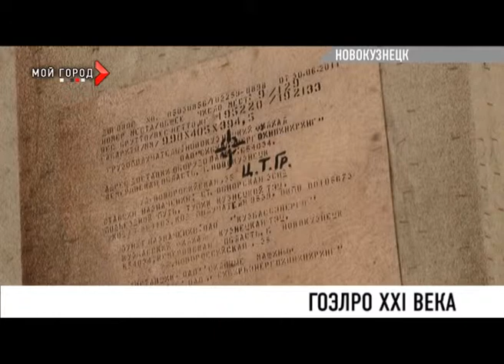ГОЭЛРО 21 века